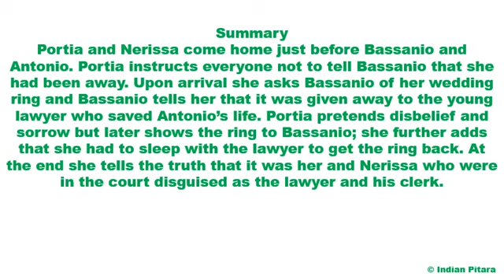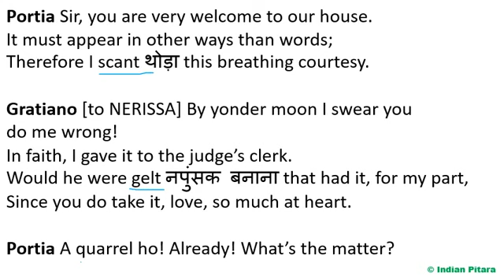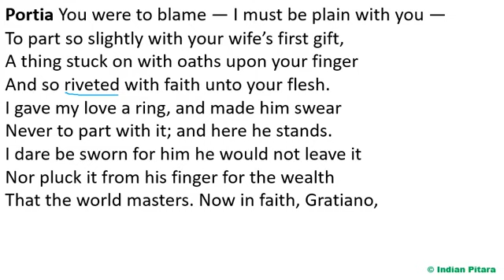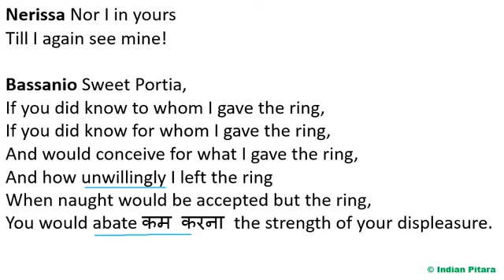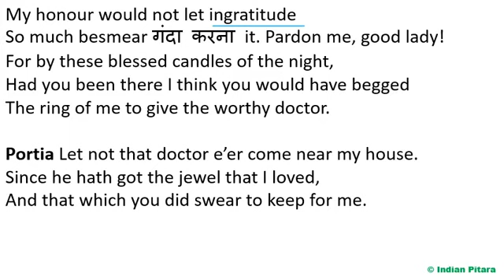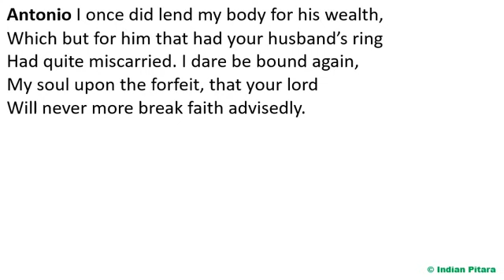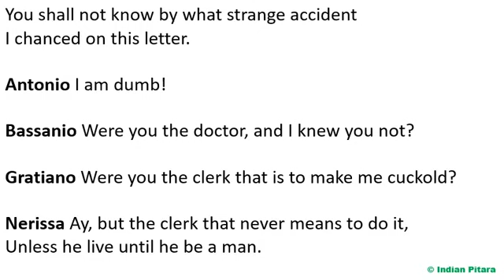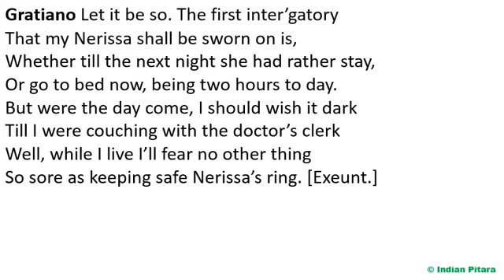Merchant of Venice act5 scene 1 in Hindi